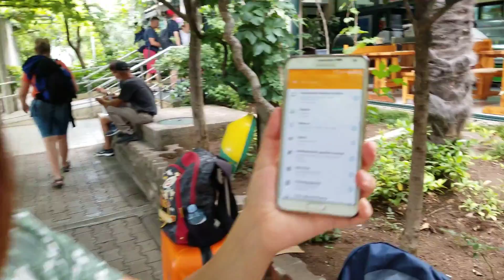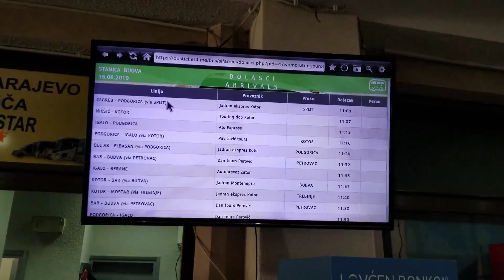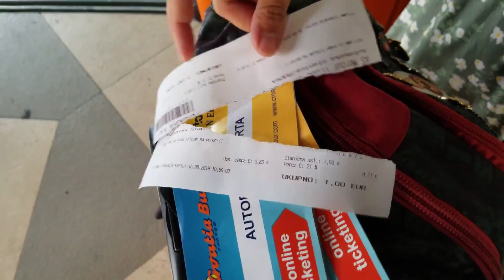Budva | Karadağ | Будва | Montenegro |16| bus station | Autobuska stanica Budva